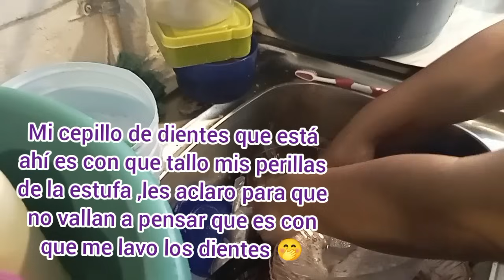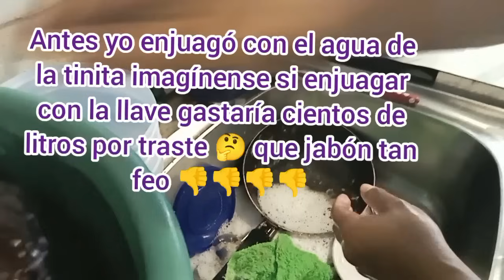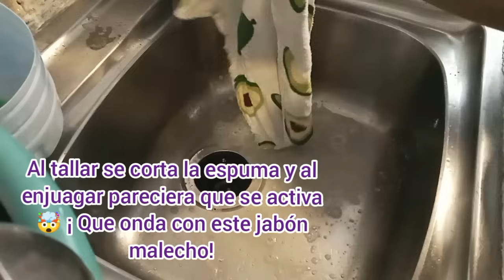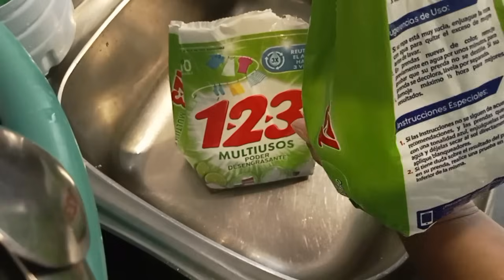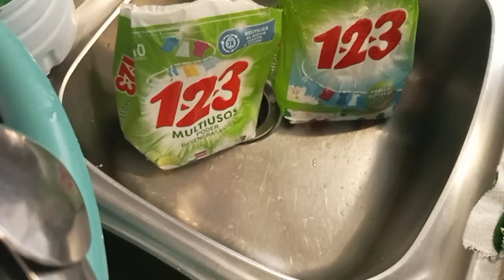JABON 123 BICARBONATO Y LIMÓN EN POLVO 🤔 RUTINA DE LAVADO DE TRASTES